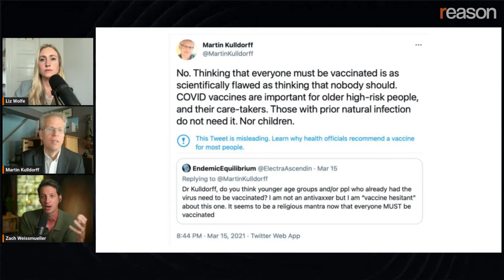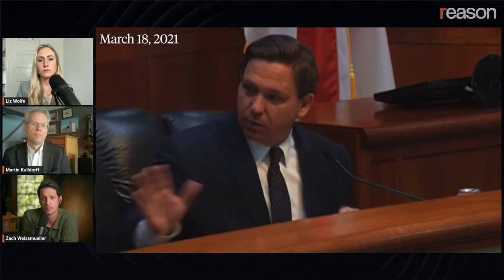Martin Kulldorff slams 'shocking' Twitter, YouTube censorship during COVID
"It's shocking to me that I'm a scientist and I'm saying simple, basic, public health facts. But that's being censored because it contradicts something that the government thought," says Martin Kulldorff.

Watch the full replay of Martin Kulldorff with Zach Weissmueller & Liz Wolfe on the Just Asking Questions podcast